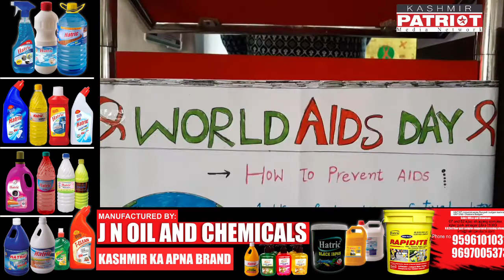World AIDS Day celebrated at College of Arsh Institute of Health Science & Technology Srinagar.